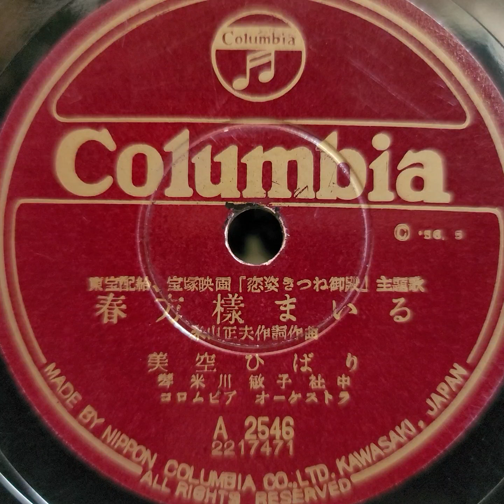美空 ひばり ♪春方様まいる♪ 1956年 78rpm record. RCA Victor VV 2 ｰ 65 phonograph